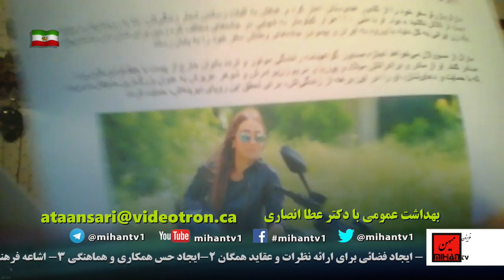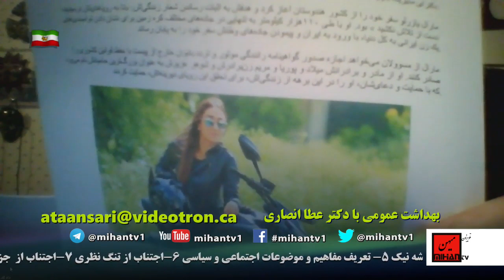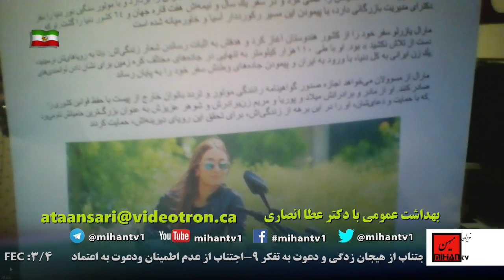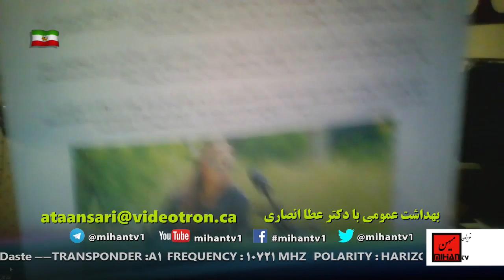دکتر عطا انصاری با توجه به تحقیقات علمی و پزشکی به بیماری بلفارو اسپاسم پای چنبری میپردازد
ادرس رادیو در ساته لایت:
Satellite: Eutelsat 7A-7B @ 7 Degree East
Transponder: A1
Frequency: 10721 MHz
Polarity: Horizontal
Symbol Rate: 22.000
FEC: 3/4